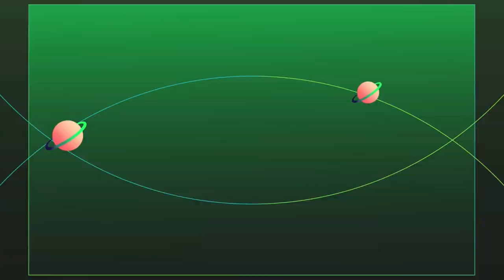Merakit Menyusun Lego Mini Tom And Jerry | PART 1 (TOM)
Lego adalah sejenis alat permainan bongkah plastik kecil yang terkenal di dunia khususnya di kalangan anak-anak atau remaja tidak pandang lelaki ataupun perempuan. Bongkah-bongkah ini serta kepingan lain bisa disusun menjadi model apa saja. Mobil, kereta api, bangunan, kota, patung, kapal, kapal terbang, pesawat luar angkasa serta robot, semuanya bisa dibuat. Cara menyusun dan merakit Lego Mini memang membutuhkan ketelitian dan kesabaran dibandingkan dengan Lego yang berukuran besar mengingat ukurannya yang terlalu kecil, Menyusun dan merakit Lego dapat merangsang kinerja otak.

jangan lupa aktifkan loncengnya biar liat video terbaru.